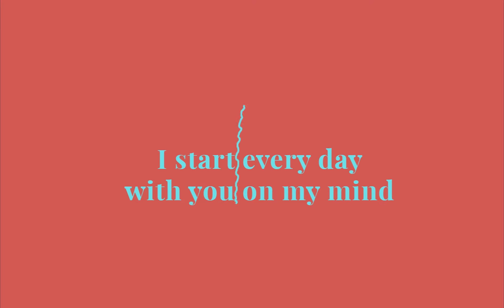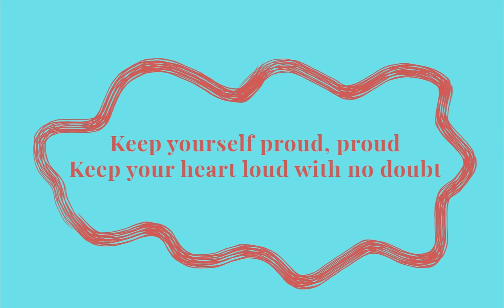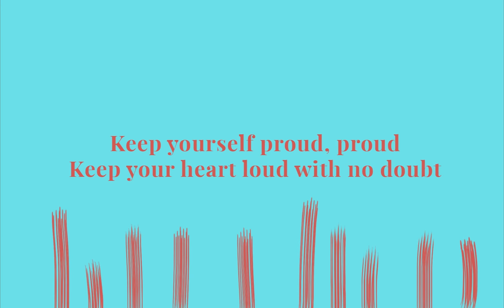Markéta Vodičková & Filip Vítů Hear your heartbeat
Video: Nobody's photography (Nikol Dlabačová)

Markéta Vodičková - vocals
Filip Vítů - guitars
Vlastimil Škoda - bass
Petr Ptáček - drums

music&lyrics: Filip Vítů
music production/recording/mix/master: František Šebák, Unart studio Slavičín